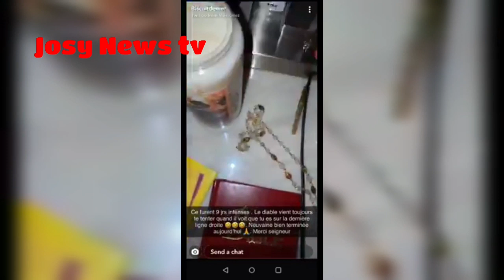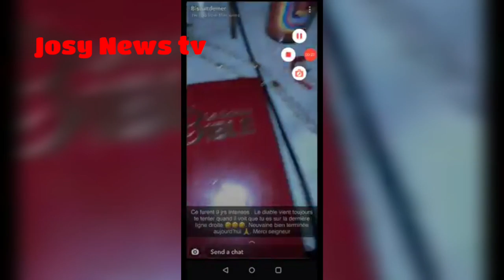MAAHLOX ,COCO EMILIA,STEVE FAH,LA VÉRITÉ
publié le 5 mai 2020

AFFAIRE, COCO EMILIA,MAAHLOX ET STEVE FAH.

MAAHLOX # STEVE FAH # EMILIA